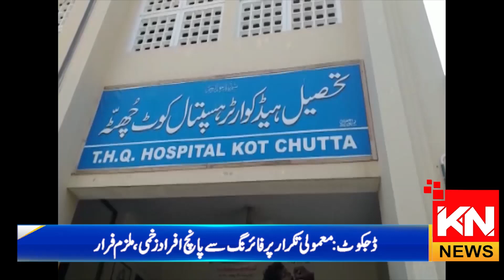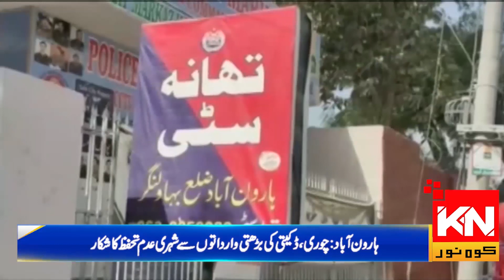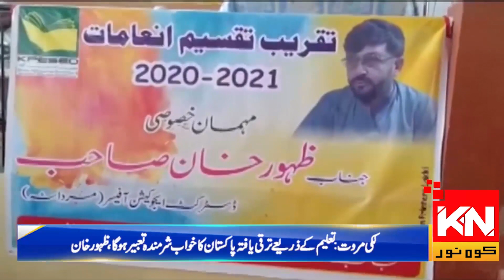06:00 PM News Headlines & Bulletin | Kohenoor News Pakistan